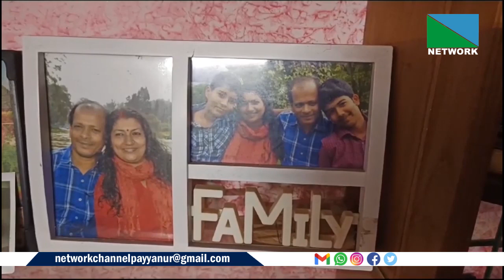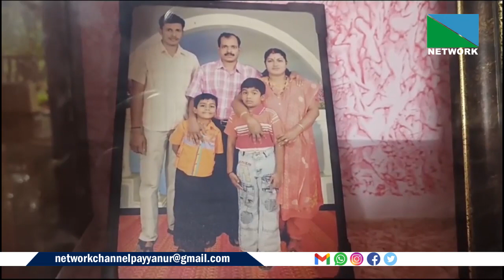കുവൈത്തില്‍ ഉണ്ടായ തീപിടുത്തത്തില്‍തൃക്കരിപ്പൂര്‍ ഇളമ്പച്ചിസ്വദേശി പൊന്‍മലേരി കുഞ്ഞികേളു മരണപ്പെട്ടു